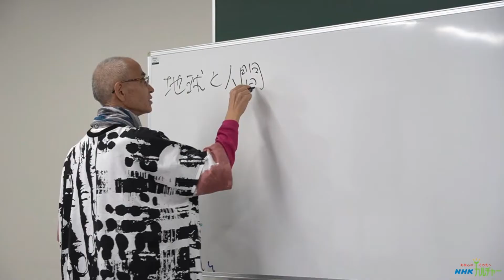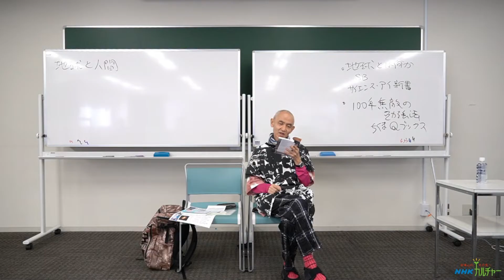【冒頭10分公開】京大人気NO.1講義！鎌田浩毅先生に学ぶ「地球科学」超入門（NHKカルチャー）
「京大人気NO.1講義！　鎌田浩毅先生に学ぶ 「地球科学」超入門」講座本編より10分をお試しでご紹介！
「地球科学」いわゆる「地学」とは、「地を学ぶ」、すなわち地球と宇宙、大気、海洋について学ぶダイナミックな学問です。
地球に生まれたのに、知らないのはもったいない！
本講座は、京大人気No.1教授で「科学の伝道師」、鎌田先生による一般向け特別講義。
図や映像を使いながらわかりやすく話します。

▼過去回を一挙配信！オンデマンドシリーズ　お申込・ご視聴方法はこちら

▼現在も開講中！途中からの受講も歓迎！
　リアルタイム受講（見逃し配信あり）　お申込・ご視聴方法はこちら

▼ほかにも魅力的なオンデマンド講座が盛りだくさん！